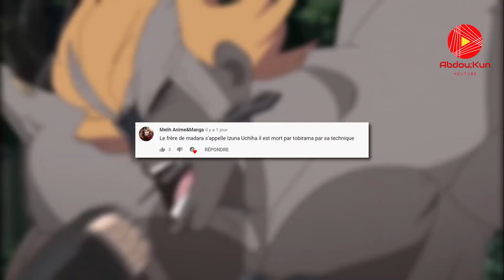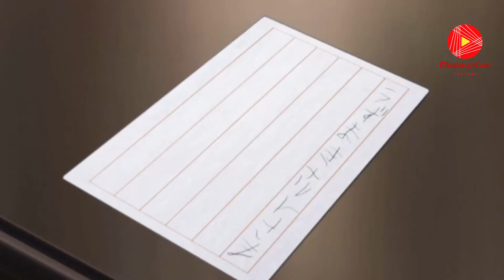KAWAKI VOIT LA MORT DE NARUTO ET LA FIN DE KONOHA PAR JIGEN ARRIVÉ ! IL DECIDE DE QUITTER.. (BORUTO)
• Boruto Episode 209 :  "Le Paria"
• Sujets : Boruto Episode 209 Review / Analyse personnage de Kawaki / Cauchemar de Kawaki / Boruto Episode 209 Résumé FR / Boruto Episode 209 VOSTFR résumé / Boruto Episode 209 Résumé complet en français
• Moments : Kawaki voit naruto mourrir et konoha détruit dans son réve (Foreshadowing?) / Mort de Giza / Kawaki & Himawari / Kawaki & Boruto / Kawaki & Shikamaru / Borushiki vs Boro anime / Borushiki Episode / Kawaki Kama / boruto momoshiki transformation / boruto momoshiki vs boro / Jigen vs Konohamaru
• Anime/Manga : Boruto - Naruto Next Generations / Naruto / Naruto Shippuden
📌 Liker si vous avez aimer (ça prend 1 seconde :P)
📌 Commenter pour qu'on discute ensemble! (ça prend .. bref n'y pense pas et fonce dans l'espace commentaire!)
~El...Psy...Congroo! ;)
naruto mort ?